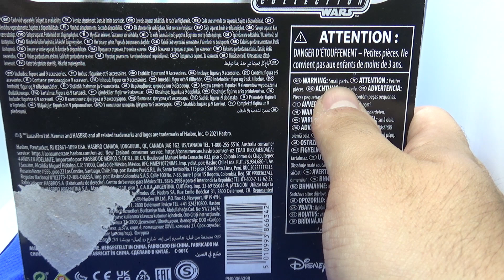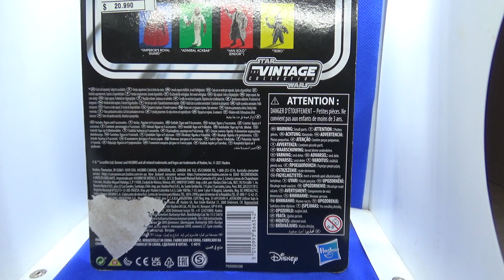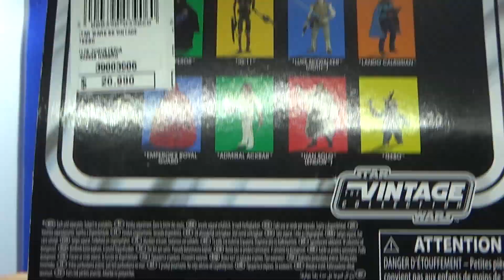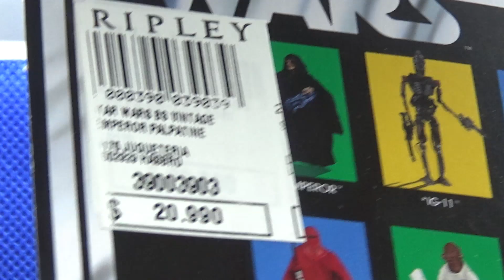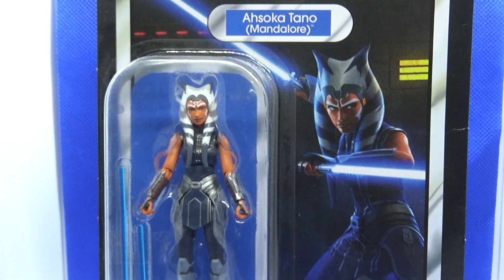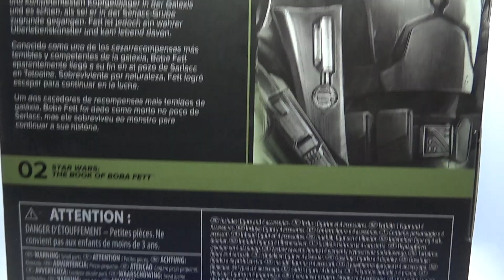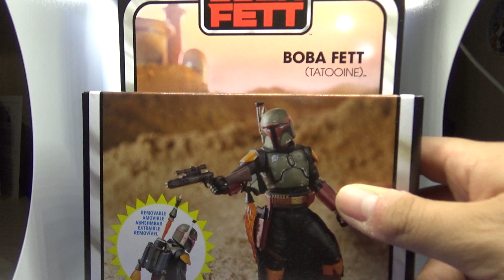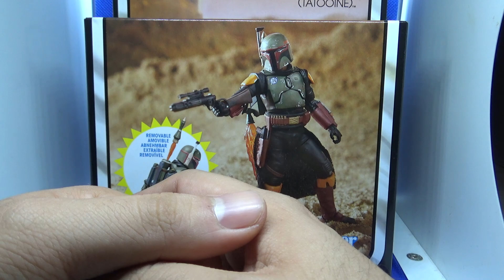VIDEO HAUL MAY THE 4TH/ Me llegan MUCHAS FIGURAS VINTAGE COLLECTION/ Ripley entrega empaques DAÑADOS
Estamos a mitad del mes de StarWars como lo es Mayo, y ya toca mostrar mis más recientes compras de las últimas cacerías ¿Qué habré traído y cuál es la mejor? Averigüemos aquí.